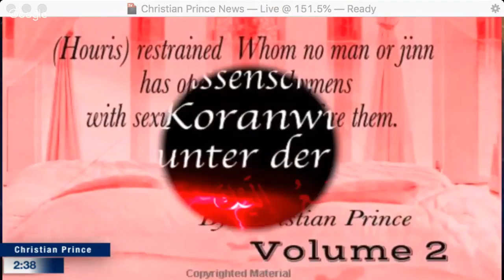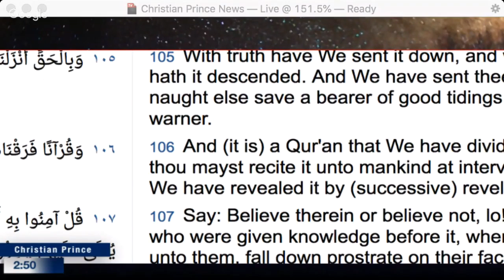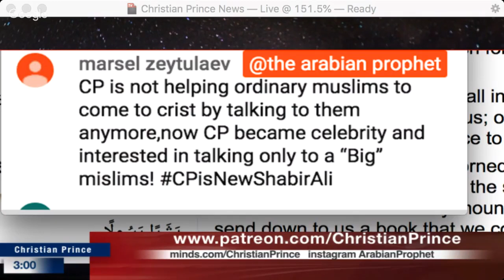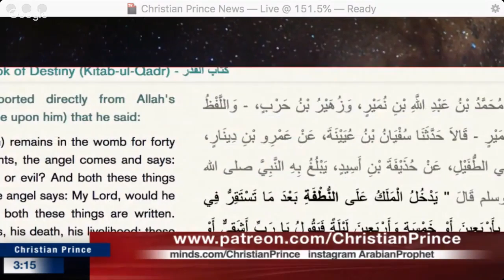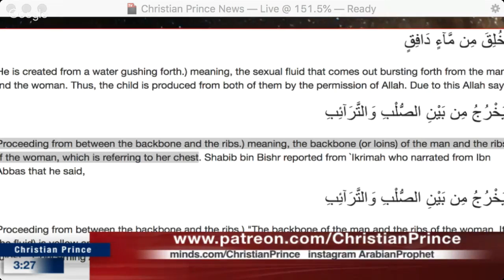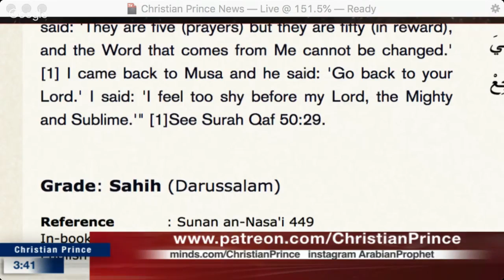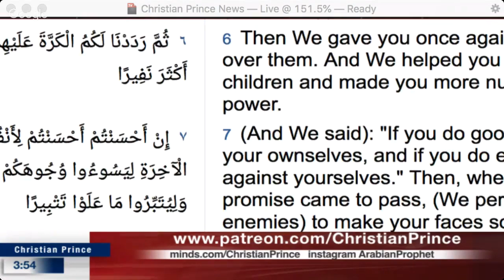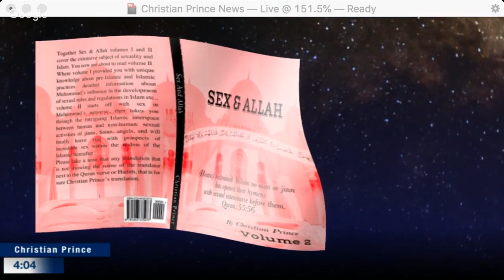is The Quran a smart book | Kebijaksanaan Quran | CP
Twitter.com/Christistheone1